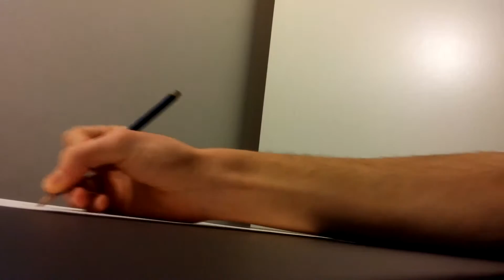Drawing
Le projet consiste à se pencher sur la réflexion d'une personne autour d'un dessin, personne qui en l'occurrence ne va pas au-delà du concret et s'y limite, dont l'imagination est bridée, qui est à cours d'imagination, qui s’arrive pas à s'ouvrir vers l'abstrait du fait qu'il se limite au visible.

L'œuvre est alors composée de 3 "parties".

La première traduit le manque d'imagination du protagoniste, à court d'idée, limité au visible et tournant en rond. Cette partie est donc composée de plan dans son imaginaire assez lents, calmes, et mis en boucles ou d'une certaine longueur. Ils sont entrecoupés de plan sur le protagoniste lui même rappelant ainsi son manque d'imagination ainsi que le temps qui passe.

La seconde quant à elle nous permet de nous pencher sur le sentiment de frustration qui commence à envahir le protagoniste (prenant conscience que son imagination est limitée). On constate donc sa frustration et la colère avec des plans brefs, avec du rythme et connotant avec ses sentiments. Ces plans de son imagination sont ici entrecoupés de plan sur le protagoniste rappelant son énervement et sa frustration.

Vient ensuite la troisième et dernière partie constituant ainsi l’élément déclencheur de la source d’imagination : ici la musique. Qui va alors éclaircir son imagination et lui permettre d’aller au-delà du concret, du réel. Les images représentant son imagination sont alors abstraites, dépassant ainsi des images du concret et la limite du réel (plans réalisé par moi-même avec un kaléidoscope). Ces plans sont entrecoupé de plan sur le protagoniste en train réaliser le dessin.
Cette troisième partie est une sorte d’aboutissement de parcours, il y a ici un franchissement de la limite, de la barrière du concret grâce à la musique.

On aborde l’effet de la musique sur la perception, l’ouverture d’esprit qu’elle peut apporter.

On se ballade dans l’imaginaire du protagoniste et on retourne à la réalité de temps en temps, pour voir l’évolution de son état (aussi bien dans la réalité que dans ses pensées) au fil de sa réflexion. On est plongé dans sa tête et l’on perçoit ses visions, ses émotions. On ressent le fait qu’il tourne en rond, le vide, la frustration, la colère qu’il éprouve et pour finir la libération des « chaines du réel ».
Concernant la fin, le fait qu’on ne voit pas la finalité du dessin est voulu, pour apporter une dimension mystérieuse et cette fois-ci que ce soit le spectateur qui ressente de la frustration alors que le protagoniste parvient finalement à s’en défaire finalement.

Le projet m'st venu à l'idée en voulant réaliser un court métrage abordant plusieurs aspect du cinéma (sample, incrustation, abstrait) et en essayant de marquer une évolution et de procurer un ressentit différent du spectateur tout au long du court métrage.

La totalité des plans ont été filmés, par moi ou par mes amis  Maxence Joachim-Arnaud et Nils Keefer que je remercie grandement pour leur participation.